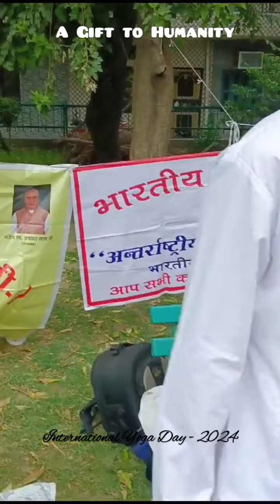International Yoga Day celebration in Delhi 2024 🇮🇳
About this video : Hello friends, this is how International Yoga Day celebrated in Delhi, India. Keep yoga with you in life. Its a way of healthy living.

This channel dedicated to Indian history, Induan culture and Sanatan Dharma. 🙏🏻

3) कविताएँ (Poems)

4) सामाजिक मुद्दे (Social Issues)

5) ऐतिहासिक घटनाएँ (Historical Events)

6) मंदिर और सनातन संस्कृति (Temples and Indian Culture )